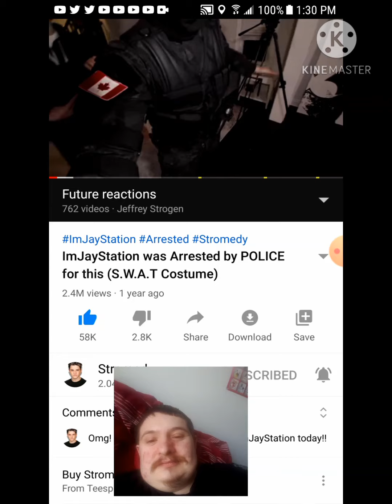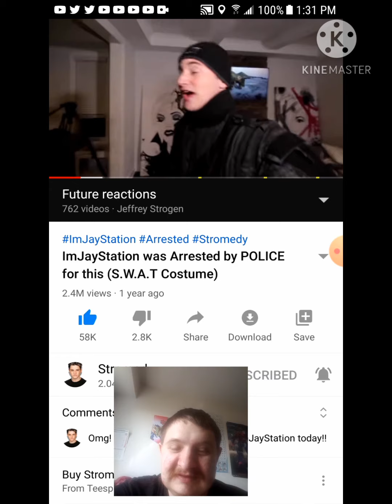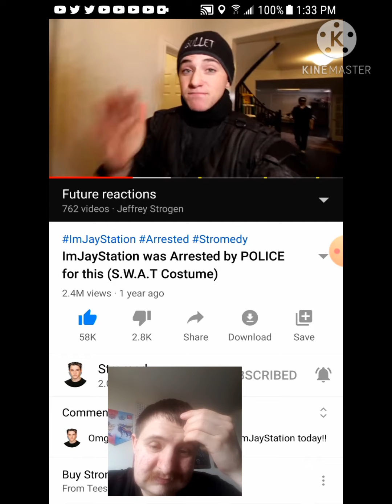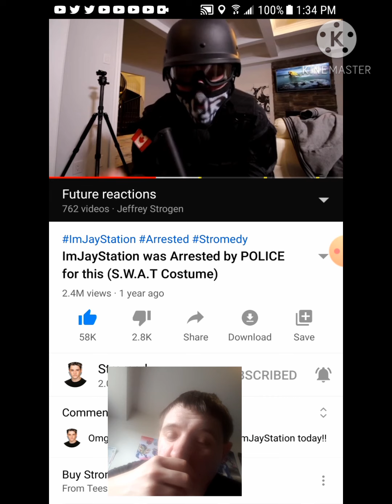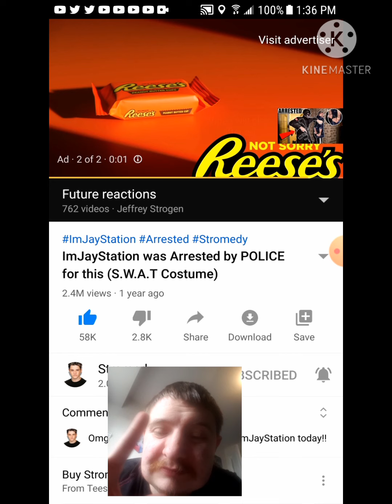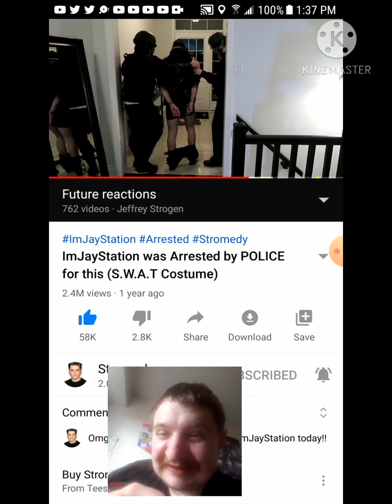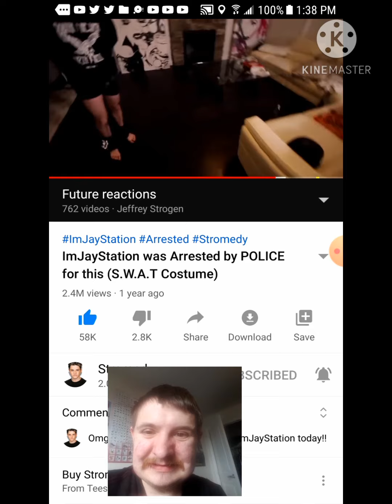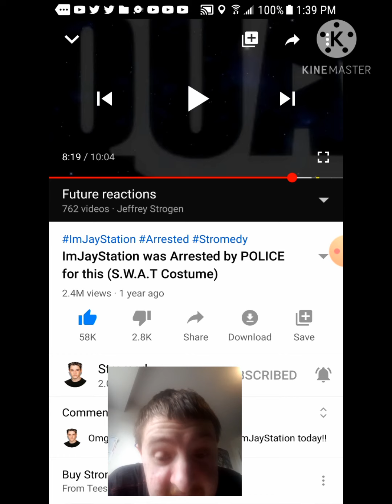Reaction to Imjaystation was Arrested by Police for this by Stromedy